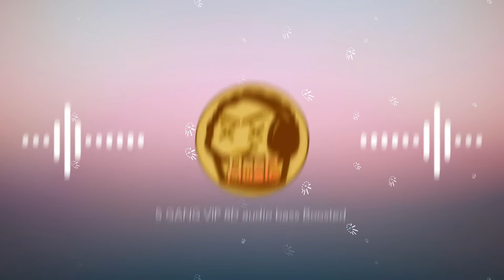5GANG - VIP [8D audio & Bass Boosted]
5GANG VIP 8D audio & bass by me

MUZICA DE CLUB CU BASS | BASS MIX |

 TRAP MIX |   BEST EDM | BASS DROPS | BASS MUSIC FOR CAR  | MIX 2019 | CAR MUSIC MIX 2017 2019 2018
Click "Show more" to see all details!
🚫 PLEASE BE CAREFUL DON'T TURN UP THE VOLUME IF YOU ARE NOT CONFIDENT! 🚫

☆▬▬▬▬▬▬▬▬▬▬▬ஜ۩۞۩ஜ▬▬▬▬▬▬▬▬▬☆
☆ KEEP CALM　AND ENJOY THE MUSIC!☆

☆ ☆☆ ATTENTION ☆☆☆

Most of the songs promoted on this channel are from submissions or copyright-free channels, such as Non-Copyrighted Media.

This will save everyone's time, and there's always a reasonable way to sort issues out. Most of the time I have permission to promote the music on this channel, tho.

MUZICA CU BASS PENTRU MASINA  | BASS MIX | TRAP MIX |  BEST EDM | BASS MUSIC FOR CAR  | MIX 2019 |Best Magic Music Mix 2019 | Trap & Bass Music Mix | SUPER CAR MUSIC MIX 2019